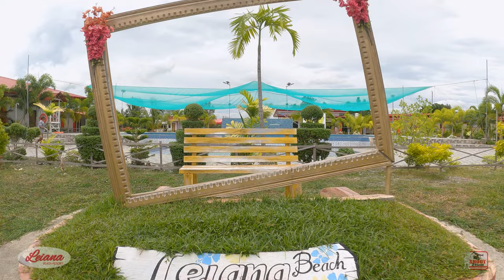Liena Beach Resort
A combi of beach and inland resort somewhere in Lupon Davao Oriental.
Location:  VXXX+J9G, LUKAY-LUKAY, PUROK LAWIS BAGUMBAYAN, LUPON